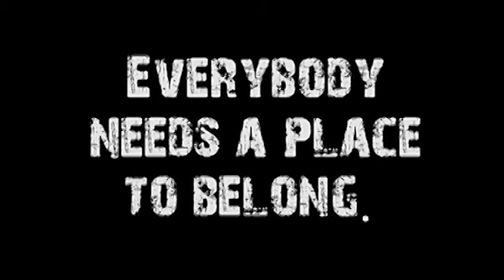Who is a Disciple? (Discipleship: The Forgotten Way #2)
Title:Who is a Disciple?
Series:Discipleship: The Forgotten Way #2
Full Sermon or Excerpt (w/ Link):
Subject: We often think that disciples are "other" people, but Discipleship can and should be part of all of our walks.  Jesus showed that the most unlikely guys were the best.
Sermon Notes:
TBD